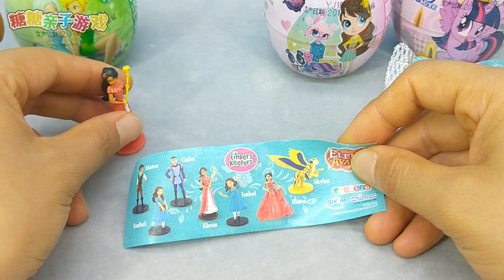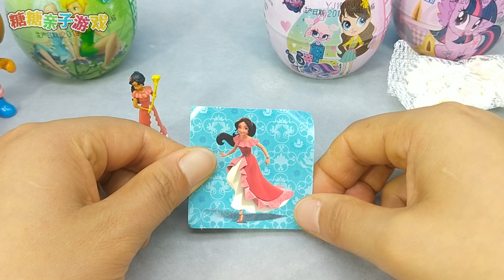小小宠物屋埃琳娜玩具蛋 达西西分享奇趣蛋啦